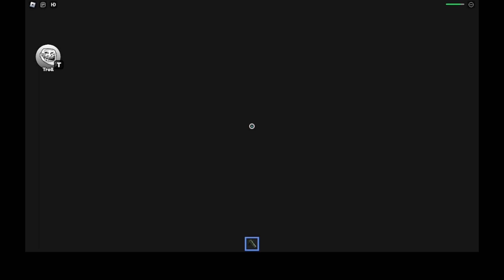TOM & JERRY BARRY'S PRISON RUN!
In "Tom & Jerry Barry's Prison Run," players step into a hilariously chaotic adventure that merges the worlds of classic animation and daring escapades. Picture this: Barry, the unsuspecting protagonist, finds himself incarcerated within the zany confines of a prison straight out of a cartoon, complete with whimsical traps, slapstick humor, and, of course, the mischievous duo of Tom and Jerry.

But instead of despairing at his predicament, Barry embraces the chaos, teaming up with his unlikely cellmates, Tom and Jerry, to outsmart the bumbling guards, evade the booby traps, and ultimately break free from the whimsical confines of the prison. Along the way, players will find themselves embroiled in a series of madcap chases, slapstick showdowns, and laugh-out-loud moments as they navigate the cartoonish landscape of the prison.